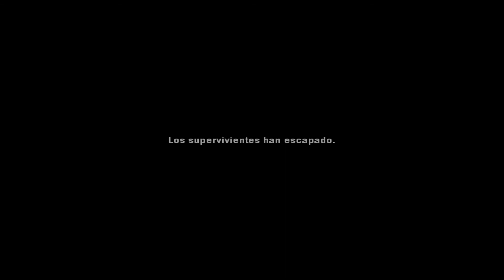L4D1 Campaña Custom: Dead City - Capitulo 5 (Co-op Lorenzoi y Mantis 3/3)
Leer

Parte 2 del 5º Capitulo de la serie de Custom Maps en L4D1 y L4D2 en la que traeremos la mayoria de los mapas !